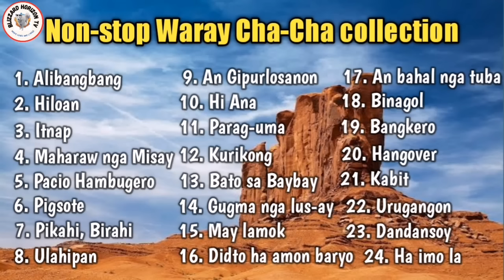Non-stop Waray Chacha Collection with 24 chacha songs (Part 1)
Para sa lahat ng mga WARAYNON at mga gustong makinig ng mga WARAY CHA-CHA at LOVE SONGS na may kasamang lyrics. Ipagmalaki po natin ang kulturang Pilipino
SOAR HIGH WARAYNON

For more waray cha-cha and love song music videos with lyrics

Kudos! Diyos Mabalos🙏